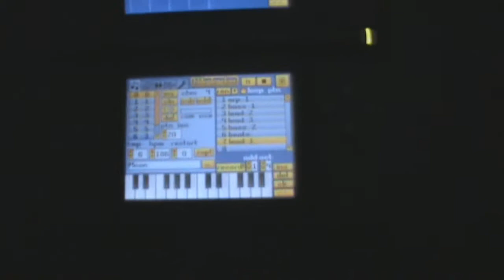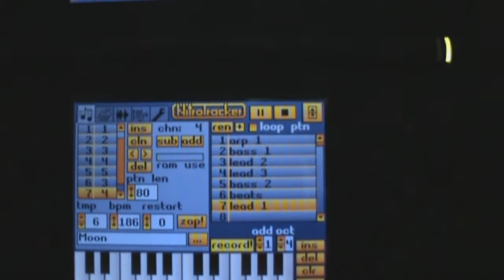Moon Theme from the Ducktales NES game made with NitroTracker for DS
I wanted to try sequencing a song with a little more notes than usual. The result is pretty much close to the original if I say so myself despite the shitty samples used.